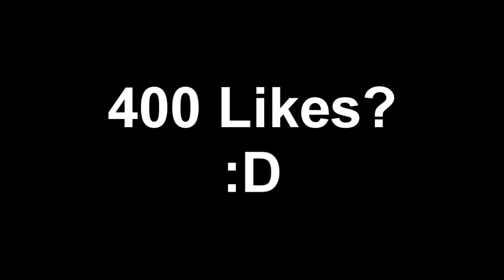Pack Opening...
Lämna en like om ni gillade videon!

Vill du köpa billiga coins, accounts eller Fifa points?